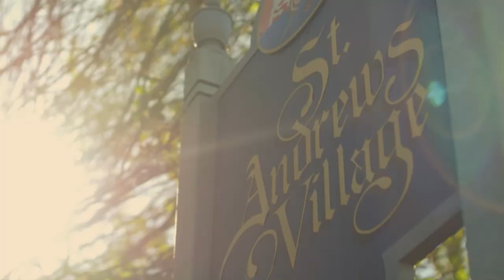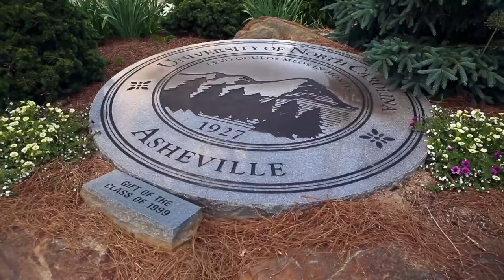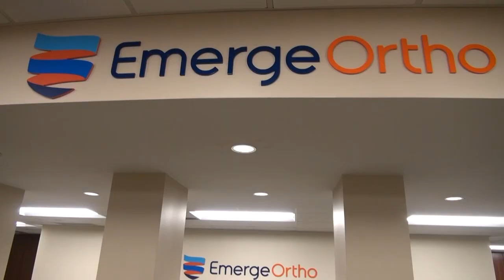030421 CAMWBBvsUNCA gm2